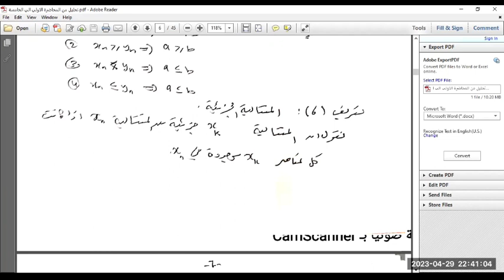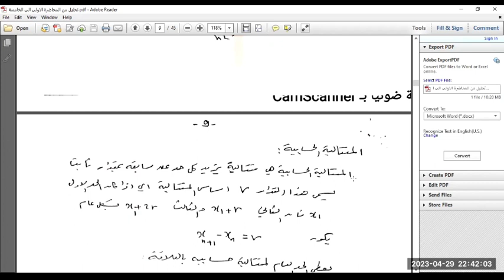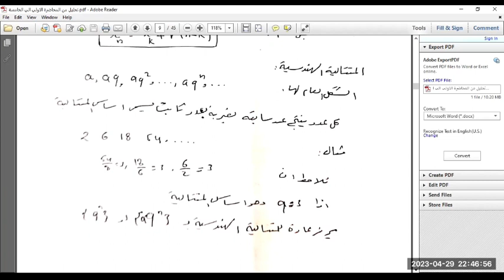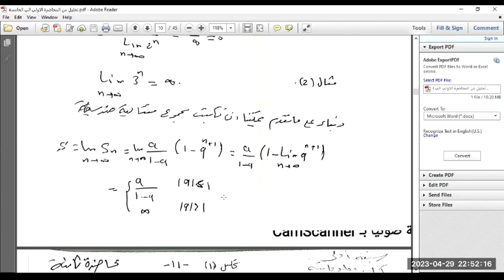محاضرة 5 -تحليل 1كلية نظم معلومات سنة أولى مدرس أ.محمود الصالح